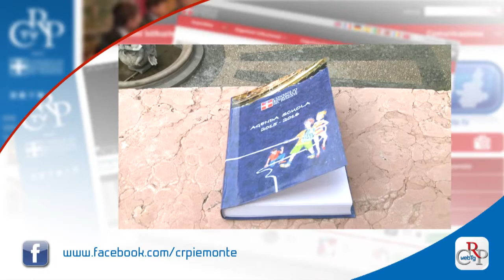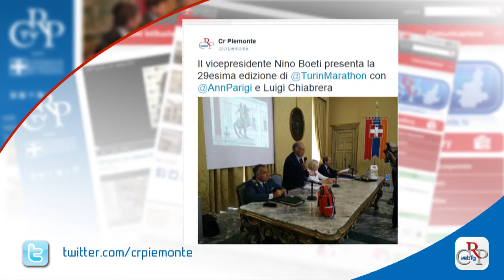Webtg n. 31 del 11 settembre 2015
Con la riunione di tutte le Commissioni e la conferenza dei presidenti di gruppo, è ripresa in settimana l’attività dell’Assemblea legislativa. In Prima Commissione è iniziato, con le consultazioni, l’esame del riordino delle province. Il Consiglio regionale si riunisce martedì 15.

Un delegazione con il Primo Ministro della Repubblica di Belarus è stata ricevuta a Palazzo Lascaris dal presidente del Consiglio regionale Mauro Laus e dall’assessore alle Attività Produttive Giuseppina De Santis. Scopo dell’incontro, le prospettive di cooperazione con la nostra Regione.

È in distribuzione gratuita negli Urp del Consiglio e dei capoluoghi di provincia, l'Agenda della Scuola, che anche quest’anno accompagna maestri e professori da settembre a giugno. All’interno, tutte le informazioni per le visite a Palazzo e per le iniziative con le scuole.

31 studenti piemontesi vincitori del concorso “Diventiamo cittadini europei”, hanno partecipato al viaggio a Bruxelles organizzato dalla Consulta Europea. Hanno visitato le istituzioni e partecipato al Role Play Game, gioco di ruolo che ripercorre i lavori del Parlamento europeo.

Fino al 17 settembre all’Urp di via Arsenale a Torino è allestita la mostra fotografica “Novara nascosta”, viaggio alla scoperta degli angoli meno conosciuti della città grazie agli scatti di quattro studenti dell'Istituto Pascal di Romentino (Novara).

È stata presentata a Palazzo Lascaris la XXIX edizione della Turin Marathon, che si svolgerà domenica 4 ottobre. I 42 chilometri, con partenza da piazza San Carlo e arrivo in piazza Castello, si snodano lungo le principali aree verdi cittadine: il Valentino, le Vallere, parco Ruffini, la Pellerina e parco Dora.

Fino al 25 settembre è allestita nella biblioteca della Regione la mostra "Torino internazionale. Le grandi Expo tra Ottocento e Novecento". Ogni mercoledì alle 17 la Biblioteca organizza, fino al 23 settembre, conferenze di approfondimento arricchite da proiezioni di immagini dell'epoca.